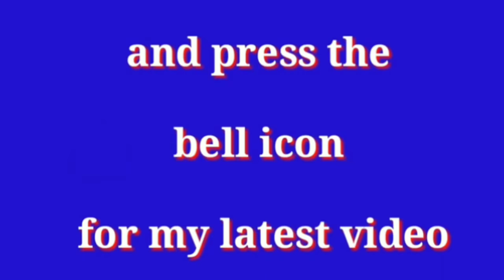plastic fan design|woolen design|home decoration|hand carft| hand woolen d